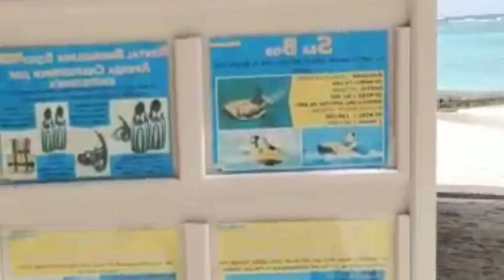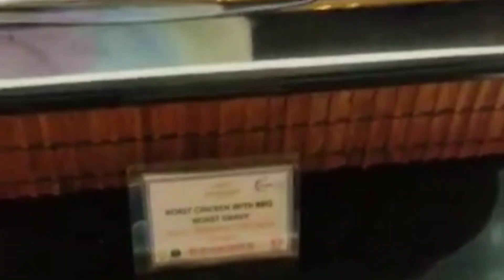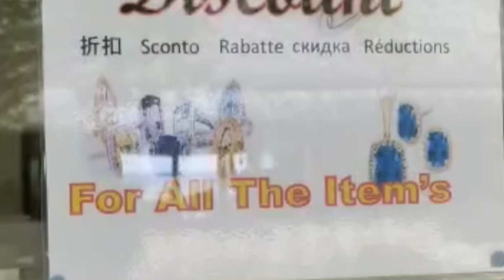maldives vlog#viralvideo full video //maldivis chala andamaga vunnai 😍😍